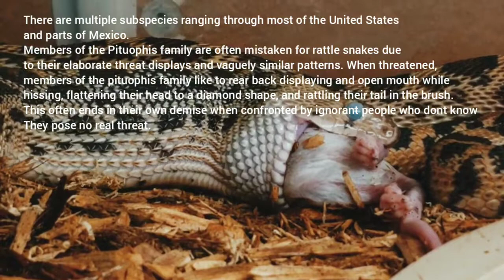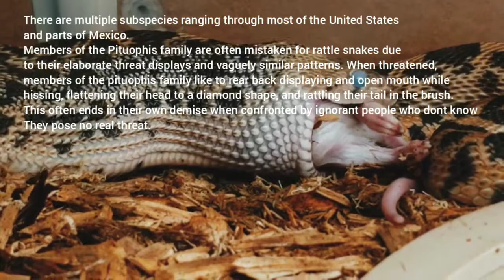Sonoran gopher snake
A brief introduction to gopher snakes